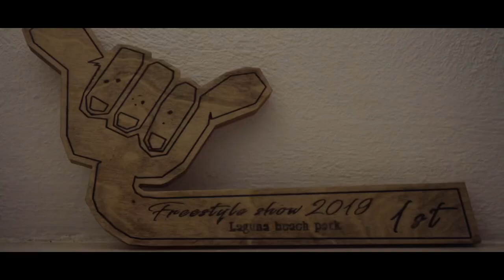"Mogli the windsurfer"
This is a quick film made by Guy Briche and Alex Stam in June this year!we went to some epic locations to film some cool stuff so enjoy!🤟🏽